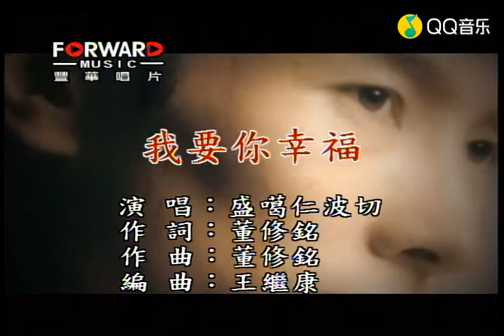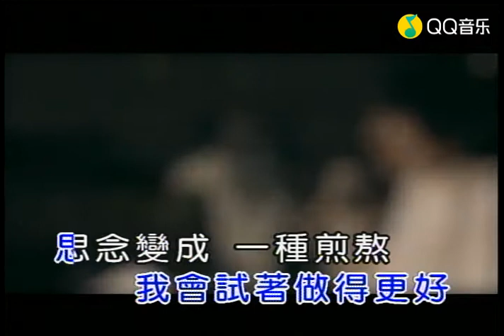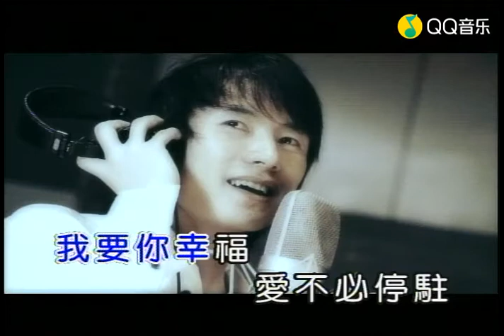我要你幸福 MV - 盛噶仁波切 Singa Rinpoche ♬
♨️【我要你幸福】　4分31秒

◇ 作詞：董修銘
◇ 作曲：董修銘
◇ 編曲：王繼康
◇ 主唱：盛噶仁波切　(Singa Rinpoche｜吉祥)

O.S：皈依發心文

Ta-La Tang-Wa Erh Chieh-Pei-Cha
願一切我之怨敵

No-Pa Erh Chieh-Pei-Kei
損腦之魔鬼

Ta Erh Pa-Tang Tang Mu Chieh Chieh-Pei Pa Erh Tu To-Pa Erh Chieh-Pa Tang Mu Yi-Chieh-Chi Tsou-Chieh
及我之解脫遍智障礙等為主之

Ma-Yi Nan-Ka-Tang Niang Mu Pei San Mu Chief Tang Mu Chieh Tieh-Wa-Tang Tan En　Tu-A-Tang Chieh
遍虛空如母眾生具足一切樂　遠離一切苦

Niu Erh Tou La-Na Mei-Pa Yang-Ta-Pa Erh Tsou-Pei Chiang-Chu Jen-Po-Chieh Tou-Pa Erh Chia
速得證清靜圓滿珍貴無上菩提

Sang-Chieh Chiu-Tang Cou-Chi Chiu-Nang-La
諸佛正法以及眾中尊

Chiang-Chiu Pa Erg Tu Ta-Ni Jia-Su-Qi
直至菩提我行皈依

Ta-Cha Jin-So Chi-Pei So-Nan-Chi
以我所行施等諸福等

Zhuo-La Pian-Qi Erg Sang-Chieh Zhu- Pa Erg Xiu
為能利益眾生願成佛

一夜難枕　心還翻騰
天就要亮了
最牽掛的人　已離開了
笑容　卻怎麼還留著

記憶收好　帶走煩惱
想念的味道
打開心呀　重新擁抱
久違天晴的清早

我要你幸福　愛義無反顧
有勇氣就不怕心荒蕪
在每個轉彎後就有坦途

我要你幸福　愛不必停駐
寂寞偶爾會　在心口擺渡
我還能在懷念裡找到　滿足

O.S：四無量心

Ma Nan-Ka-Tang Niang-Pei Sen Mu Chieh Tang-Chieh Te-Wa-Tang Te-Wei Chiu-Tang Tan-Pa Erh Chiu Erh Chi
願一切眾生具足樂及樂因

Tu-A-Tang Tu-A-Chi Chiu-Tang Chieh-Wa Erh Chiu Erh Chi
願一切眾生遠離苦及苦因

Tu-A Mei-Pei Te-Wa-Tang Mi-Chieh-Wa Erh Chiu Erh Chi
願一切眾生不離無苦之樂

Nieh-Jen Chia-Tang Ni-Tang Chieh-Wei-Tang Niu-La Nei-Pa Erh Chiu Erh Chi
願一切眾生遠離愛憎住平等捨

可能是我　給得太少
才讓你哭了
如果愛能讓淚變微笑
我會　試著做得更好

思念變成　一種煎熬
就算沒解藥
只要知道　你過得好
什麼都不再重要

【專輯名】：《我要你幸福》　2007　豐華唱片

曲目：

01. 輪迴
02. 我要你幸福
03. 時尚
04. 讓我照顧你
05. 就是這個光
06. 姑娘‧曲吉卓瑪
07. 開始懂
08. 把愛留給你
09. 今天
10. 喇嘛千諾